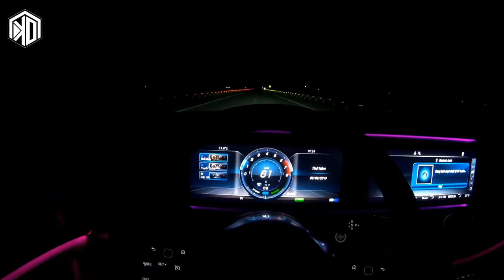Demo Vol.239 - Heroes Tonight Remix Vinahey 2019 | NSTH